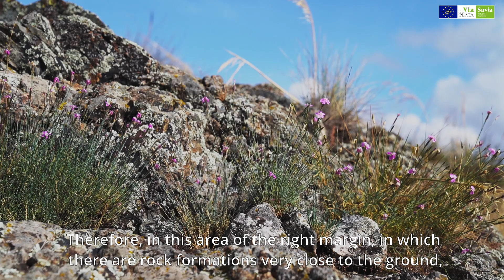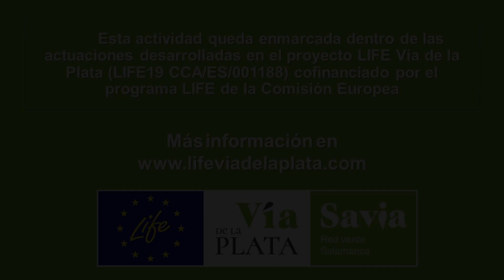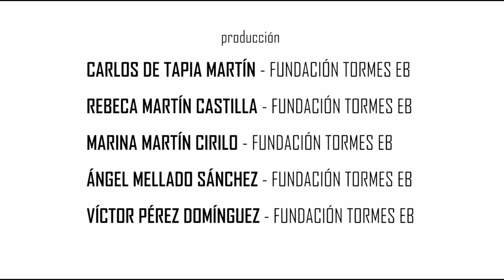Corredores Verdes: la importancia de la renaturalización urbana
A través de esta píldora formativa, el biólogo Víctor Pérez de la Fundación Tormes EB realiza un recorrido por algunas de las acciones de renaturalización llevadas a cabo dentro del proyecto de Corredores Verdes, enmarcado en la estrategia Savia y el proyecto LIFE Vía de la Plata.